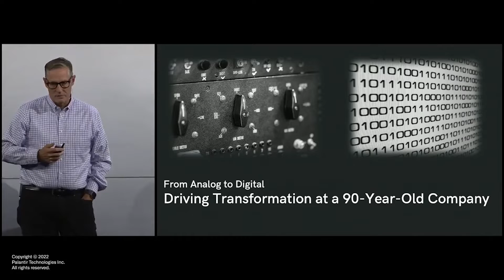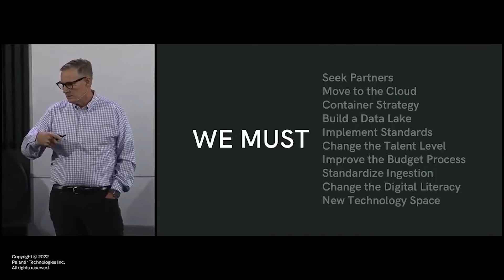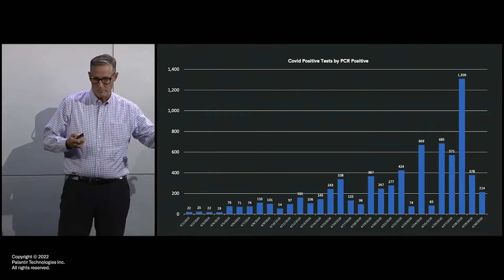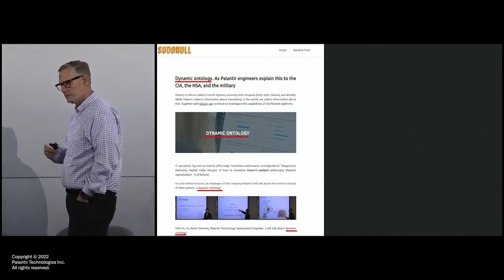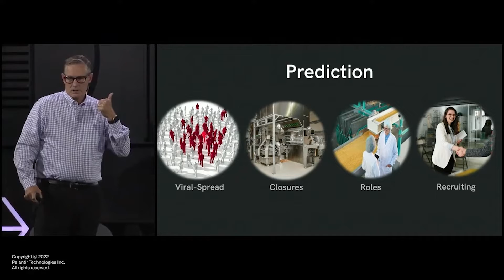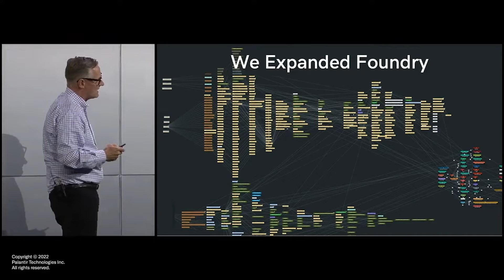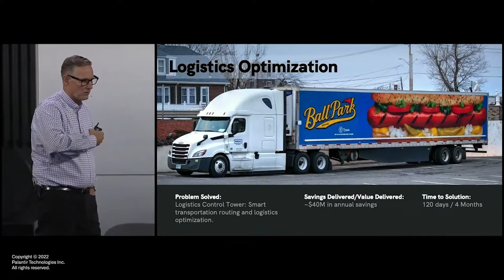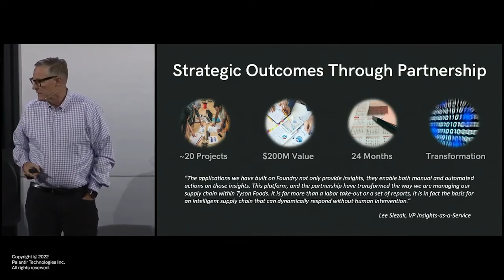From Analog to Digital | Tyson Foods + Palantir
From supply chain optimization to broader operations, Tyson Foods implements digital twins at scale to deliver compounding business value.

In his keynote, Scott Spradley, CTO & CDO at Tyson, shares his thoughts on how to operationalize new technology, guide cultural and organizational changes, and overcome technical challenges along the way.